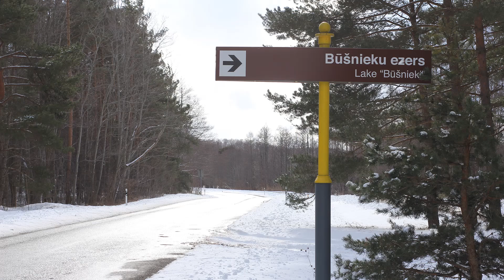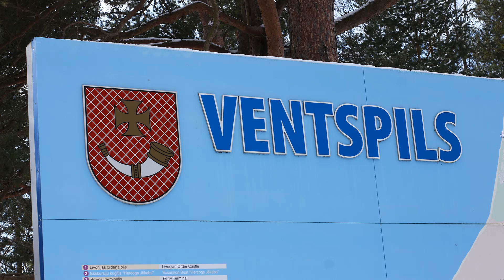Skaistais Būšnieka ezers sniegā un ledū 06. 03 .2023 .Ventspils